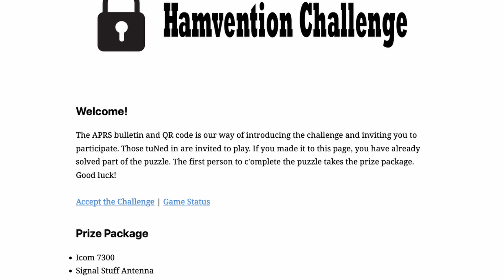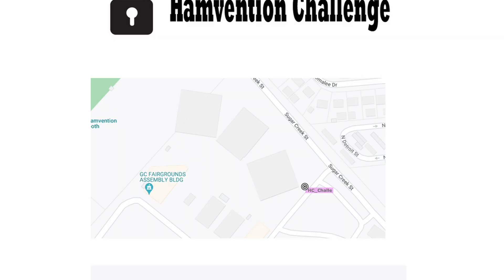Hamvention Challenge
A look at the Hamvention Challenge 2023